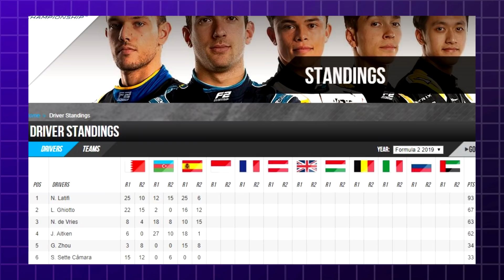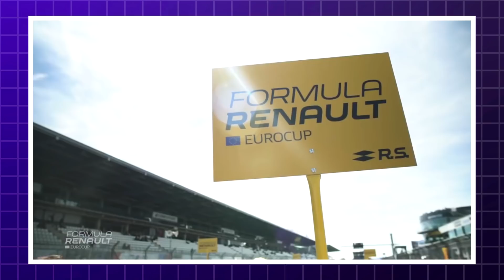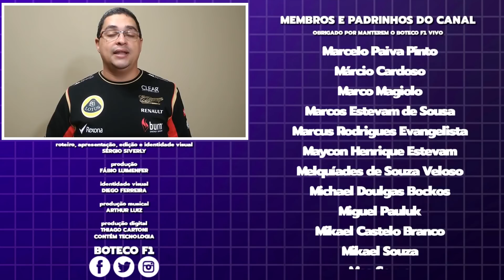Mick SCHUMACHER é tudo isso MESMO? 🏎🔍👀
No vídeo de hoje, Thiago Raposo comenta mais uma etapa da temporada da Fórmula 2 que aconteceu no Circuit de Catalunya.

Seja bem vindo ao BOTECO F1, um canal sobre o esporte número 1 do automobilismo mundial!

Fique a vontade para deixar sua opinião na caixa de comentários, se gostar, curta o vídeo e não se esqueça de assinar o canal. ;)

Sérgio Siverly

Julianne Cerasoli